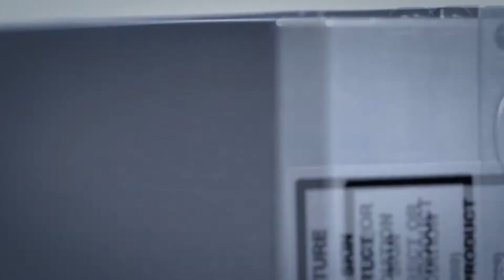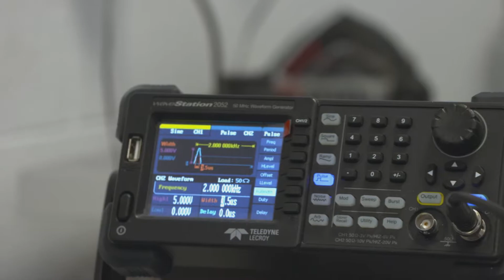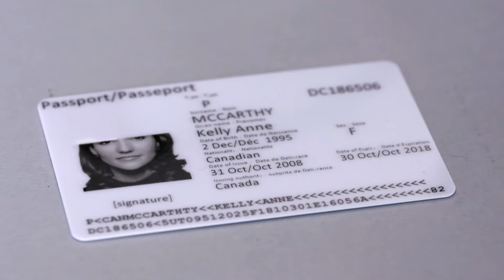video istituzionale Bright Solutions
video istituzionale Bright Solutions: produzione di laser e diodi ad alta luminosità destinati ai settori industriale, aerospaziale, medicale, militare e sceintifico
FABRICA Art&Media
28100 NOVARA ITALY
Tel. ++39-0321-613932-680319